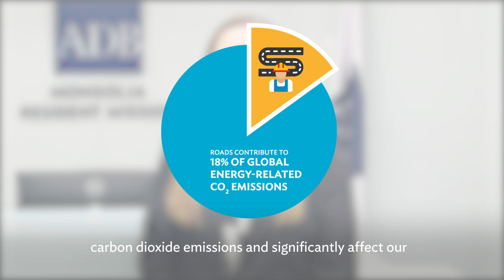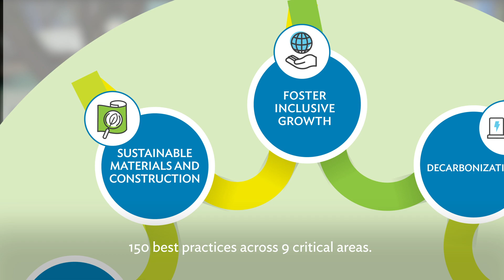Building Sustainable Infrastructure Through Green Roads - Launch of the Toolkit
The Green Roads Toolkit is an essential collection of good practices intended to inform the development and management of sustainable and eco-friendly roads. It serves as a comprehensive compendium of green roads measures for guiding the planning, development, construction, and management of roads. The toolkit sets out interventions and good practices under nine dimensions including decarbonization, climate resilience, water and land management, pollution reduction, improving quality of life, conserving biodiversity, disaster preparedness, responsible sourcing of materials, and fostering inclusive growth.